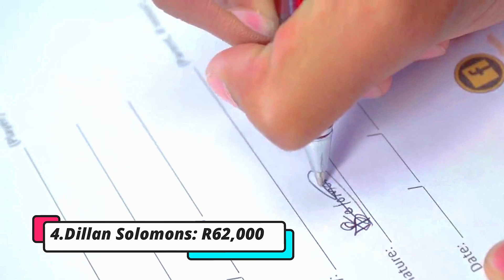Kaizer Chiefs Highest Paid Transfer Signings Of 2022/23|The PSL Review Show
Kaizer Chiefs Highest Paid Salaries Of Latest Transfer Signings Of The 2022/23 Season.